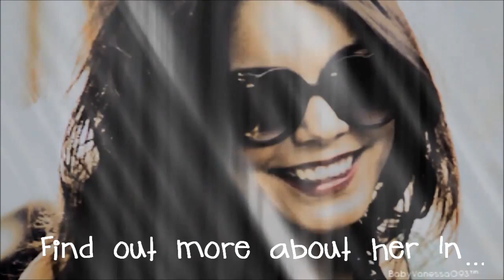Calabasas Dreaming ll Madison Harrison Promo.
This is Madi's promo. I'm trying to make everyones promo and tell me what you think!